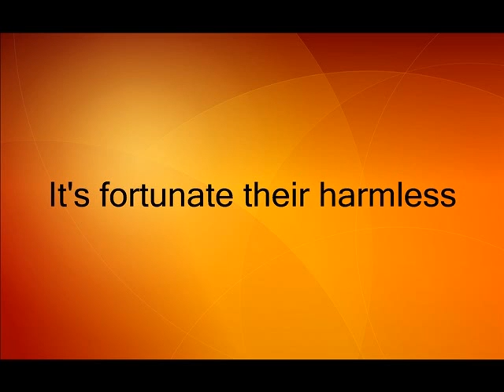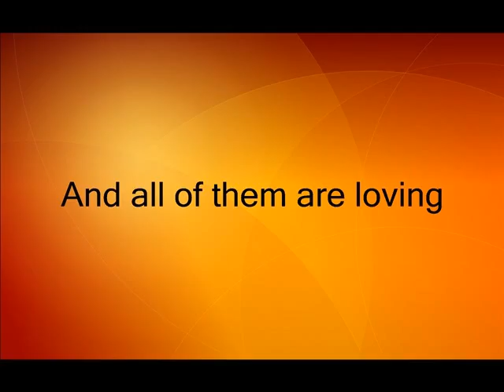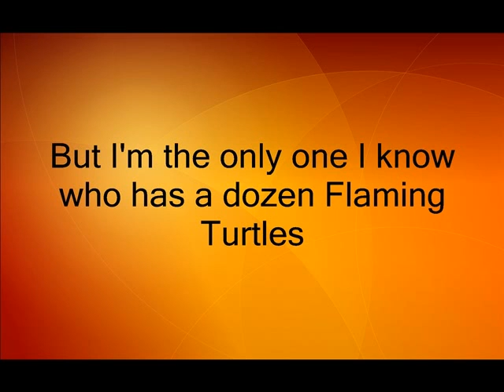Madelyn Hichme 1